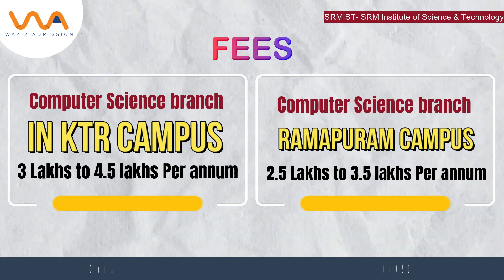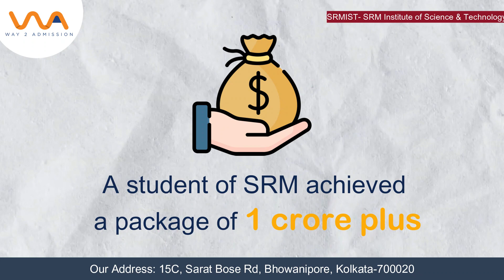SRM Institute of Science and Technology | Campus Review | Seats | Fees | Placement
SRMIST Campus Review | Admission Process | Seats |Fees | Placement |SRMJEEE 2023 Phase-2,3 Updates | BTech Entrance Exam SRM University

Looking for the perfect career path can be overwhelming and confusing, with so many options available. Way2Admission understands the challenges you face and works as the ultimate savior for all your career problems. Our team of experts has more than 22 years of experience providing personalized counseling and the best career solutions tailored to your potential and desires.

Why choose Way2Admission?
1. Our core value is guiding you toward the right path.
2. We keep you updated with all the major career options and take the time to understand your interests and potential for better suggestions.
3. Our team provides the best available assistance with a professional approach, while maintaining the confidentiality of the end-to-end admission process.
4. We pay extra attention to serving you the best guidance, and our entire team always focuses on maintaining transparency.

srm campus tour
srm university chennai
srm university
srm university review
srm ktr campus
srm gaming
srm university tour
srm main campus kattankulathur
srm main campus Ramapuram
srm main campus Vadapalani
srm main campus tour
srm medical college chennai
srm medical college kattankulathur
srm medical college touR
SRMJEEE Exam 2023 Exam Dates?
SRMJEEE Exam 2023 Form Fees?
SRMJEEE Exam 2023 Exam Format?
SRMJEEE 2023 Phase-2 Exam Dates?
SRMJEEE 2023 Phase-3 Exam Dates?
SRMJEEE 2023 Phase-2 Last Date?
SRMJEEE 2023 Phase-3 Last Date?
SRMJEEE 2023 Latest Updates?
SRM University
Colleges SRMJEEE 2023?